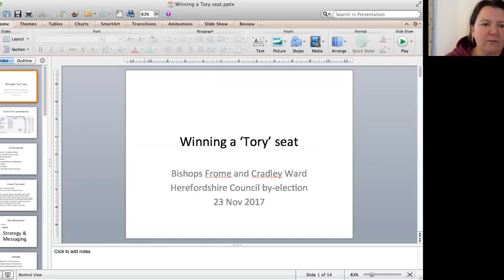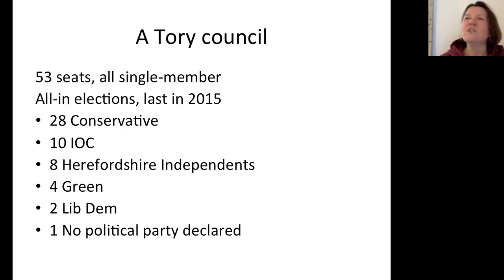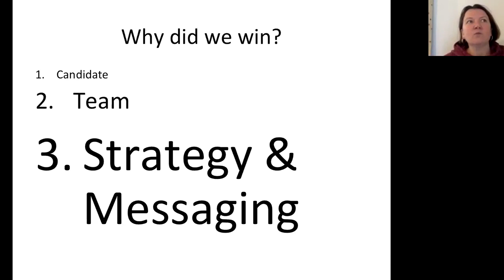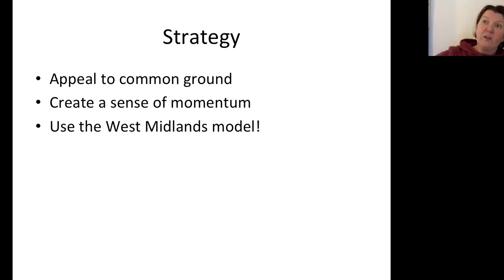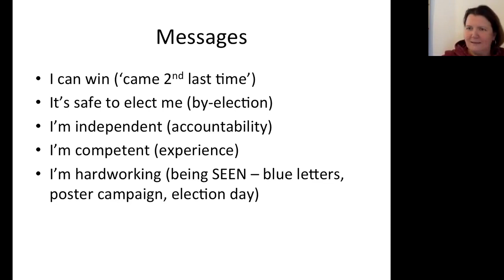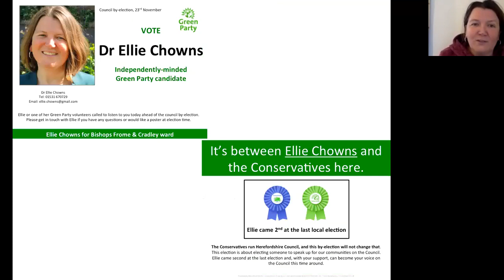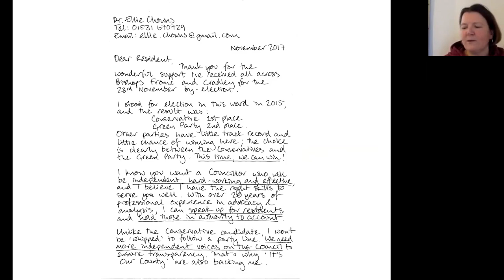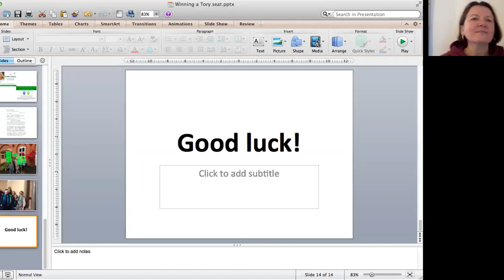Green Councillor Ellie Chown on winning a by-election in Herefordshire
A talk given at the Oxfordshire Green Party campaign launch